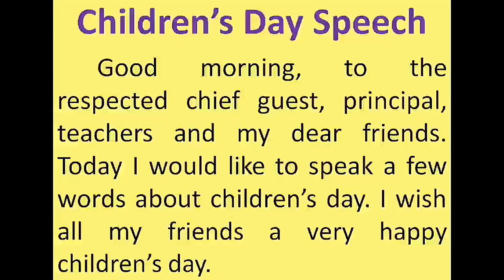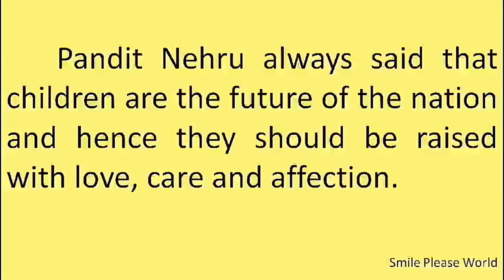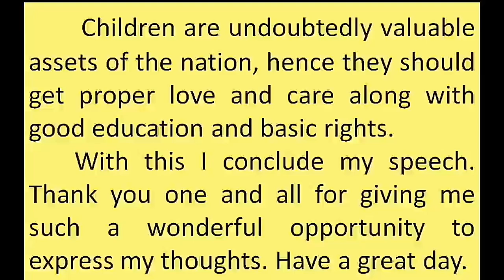Children's day speech in English | 14th November speech | Childrens day | Smile Please World